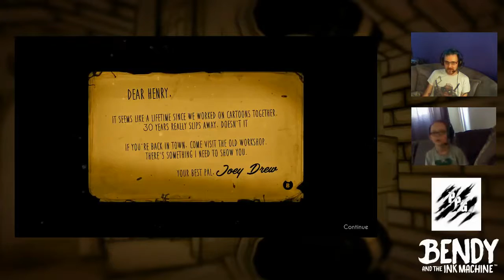Bendy and the Ink Machine first 2 chapters PPG - Uberbug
Bendy and the Ink Machine first 2 chapters   PPG